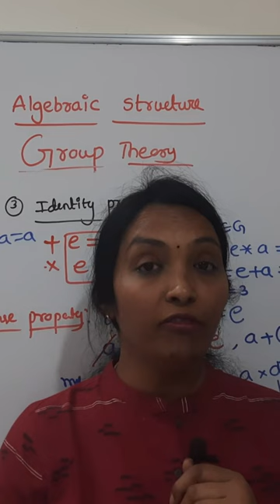Revanth Reddy Vs Rama Reddy | pramana swikaram